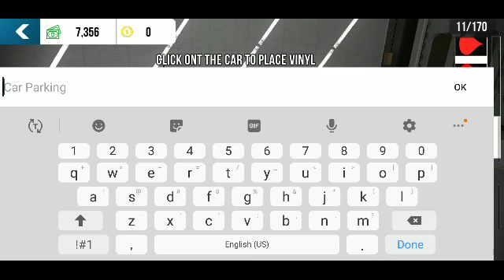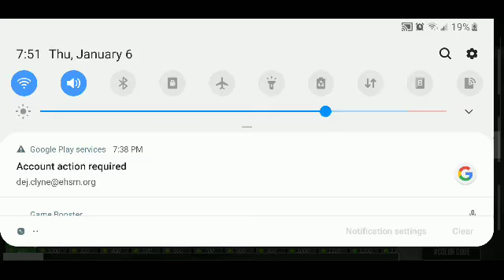HOW TO MAKE ROLLS ROYCE FROM CHRYSLER